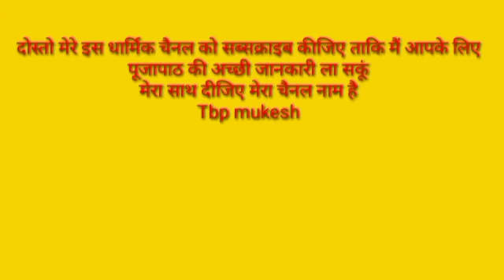गणेश पूजन विधि 2022#ganesh pujan vidhi 2022#संपूर्ण गणेश पूजन विधि अब घरमे भी कर सकते हैं आरती सहित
नमस्कार दोस्तों मैं पंडित मुकेश शर्म
लाया हूं गणेश पूजन विधि सहित और अदभुत जानकारी जैसे
विवाह,,संगीत,,भजन,,धार्मिक कथाएं,,
ज्योतिष,,क्या कहते हैं आपके सितारे
ये मेरा नया चैनल है आप दोस्त अपना प्यार दें
ताकि मैं और भी अच्छे अच्छे वीडियो आप तक ला सकूं
जय माता श्री सिद्धपीठ बगलामुखी जी,, जय माता दी